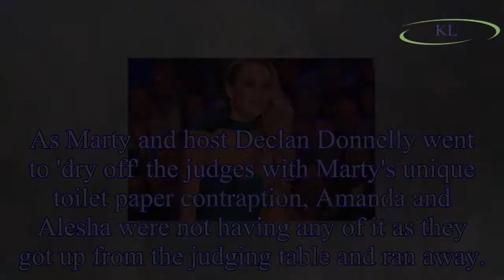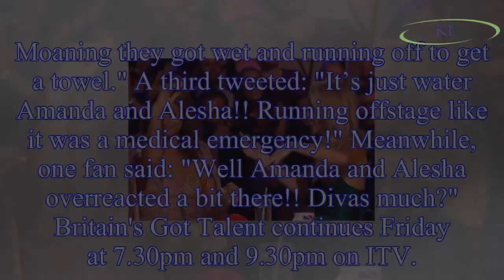Britain's Got Talent's Amanda Holden and Alesha Dixon forced to FLEE the studio after comedian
Britain's Got Talent's Amanda Holden and Alesha Dixon forced to FLEE the studio after comedian Marty Putz drenches the judges in water
Britain's Got Talent stars Amanda Holden and Alesha Dixon were forced to flee the studio after act Marty Putz drenched the judges in water.
The las were left stunned as the Canadian born performer's